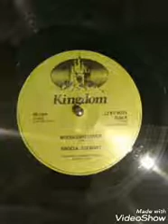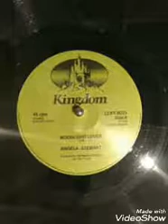MOONLIGNT LOVER_ ANGELLA STEWART (EQUIPE DE VINIL CASA DA MÚSICA)